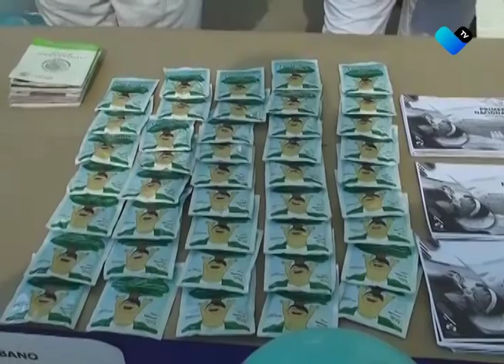INICIA LA SEMANA NACIONAL DE VACUNACIÓN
Se aplicarán dosis a niños menores de 6 meses y hasta los 5 años, y permitirá prevenirlos de enfermedades tanto respiratorias como gastrointestinales.